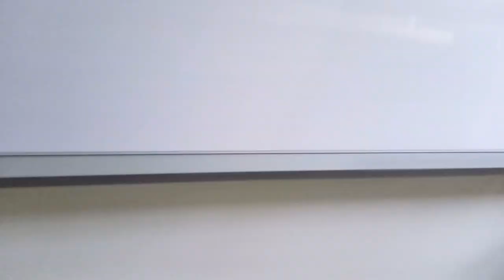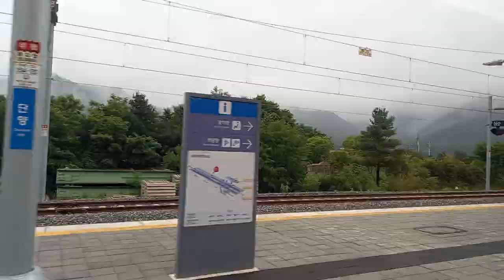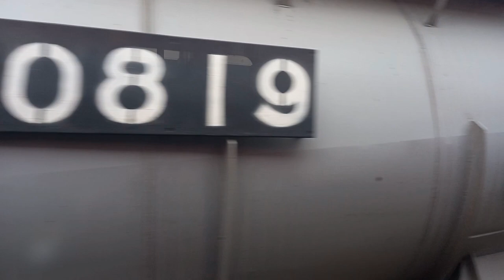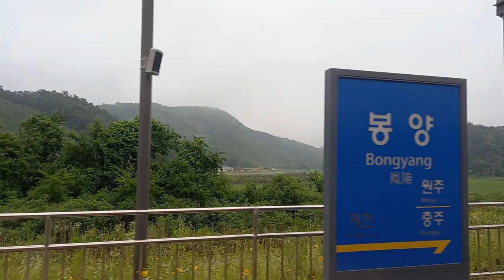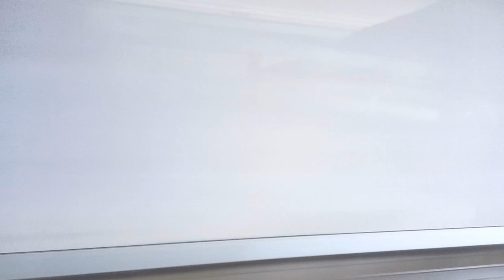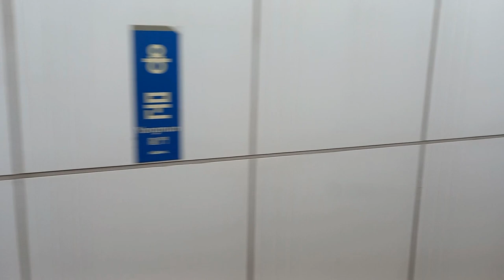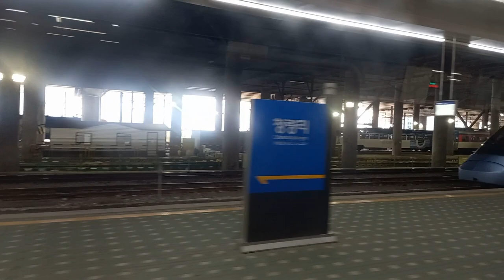중앙선, 풍기에서 청량리까지 왼쪽 창밖 아침풍경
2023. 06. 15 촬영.